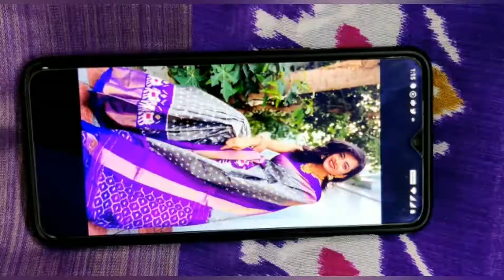sale for Banarasi saree collections and ikkat pure pattu sarees new &Primium collection||fashion